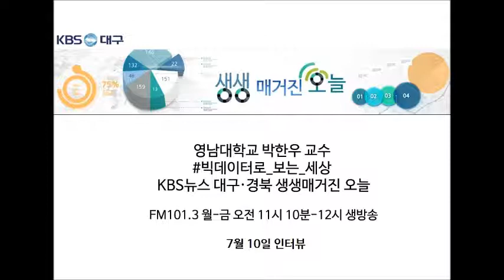박한우 빅데이터로_보는_세상 KBS뉴스 대구경북 생생매거진 오늘 7월 10일 인터뷰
중부지방은 많은 비가 내리고 있지만 우리 지역은 비가 찔끔찔끔 내리면서 오히려 덥고 습한 날이 이어지고 있습니다. 지난 주말과 휴일 대구는 폭염과 열대야가 나타났는데요. 더위는 대구를 대표하는 단어가 됐고, 대구는 가장 더운 도시로 인식된 만큼 우리 시민들은 더위를 견디는 힘 역시 강하다고 하죠.
대구가 정말 우리나라에서 가장 덥고 열대야도 가장 많이 나타나는지 빅데이터로 분석한 결과, 살펴보겠습니다.
영남대학교 사이버감성연구소 박한우 교수 연결합니다.
안녕하세요~

질문 1
올해 대구의 열대야가 지난해보다 무려 22일이나 빨리 찾아왔다고 하죠?
우리나라에서 가장 더운 곳, 그러니까 극서지방. 대구가 맞습니까?
= 네, 자료를 좀 보면 한 기업이 기상청의 공공데이터 포털에서 취합한 1973년부터 현재까지의 빅데이터를 분석하여 우리나라에서 열대야가 가장 심한 곳을 알아봤는데요. 기상청은 밤 시간 오후 6시 1분부터 다음 날 오전 9시까지 최저기온이 25도 이상이면 열대야로 집계하고 있습니다.
과거 44년 동안 기상청 자료를 현재의 시점에서 분석해보니 열대야가 연 평균 가장 오래 지속되는 곳은 대구가 아니라 서귀포시고 다음이 제주시로 나타났고요. 열대야가 거의 발생하지 않는 곳은 충북 제천과 추풍령이었습니다.
열대야 지속일수로만 보면 대구는 5위였고요. 대구보다 포항과 부산에 더 열대야가 오래 지속되었습니다..

질문 2
그렇군요. 열대야만 놓고 보면 대구가 1등이 아니군요...
열대야가 얼마나 오래 지속됐는지도 궁금한데요..
=6월부터 10월까지 열대야 지속 일수의 10년 평균을 내봤더니 1위인 서귀포의 경우 26일,
3위인 포항은 14일, 5위인 대구는 13일에 불과했고요. 그러나 30위 안에 경북 지역 두 곳이 포함돼 있는데, 영덕이 4일, 울진이 3일이었어요.

질문 3
그럼... 왜 대구가 우리나라에서 가장 더운 지역으로 알려진걸까요?
=낮 최고기온이 높은 날이 많기 때문이죠. 왜냐하면 낮이 더우면 사람들이 계속 덥다고 느끼기 때문인데요. 낮 최고기온이 최고 섭씨 33도 이상인 '폭염'이 가장 많이 발생하는 지역은 대구로 1년에 24일을 기록했고요. 그러나 상대적으로 제주시와 서귀포시는 평균 폭염 발생일 수가 적었습니다. 그래서 상위권엔 대구를 중심으로 경상도 지역이 대부분을 차지했고 그런 점에서 대구가 덥다, 라고 이야기합니다. 한국에서 가장 '시원한 곳'은 여수로 폭염이 1년에 하루 밖에 안되었습니다..

질문 4
그렇군요. 역시.. 한낮의 뜨거운 폭염하면 대구가 1위네요...
최근 10년간 대구·경북지역의 여름을 보면 더 더워지고 강수량은 줄었다고 하죠?
=그렇습니다. 대구기상지청이 내놓은 자료를 보면
2007년부터 지난해까지 대구·경북의 7~9월 평균 기온은 섭씨 21.6도로,
평년인 1981~2010년도에 집계한 것 보다 무려 0.7도나 높아졌고요.
또 같은 기간의 강수량은 569.6릴리미터로 평년 대비 92% 수준에 머물렀습니다.
그래서 폭염은 내륙지역에서, 열대야는 해안지역에서 많은 것으로 조사되었습니다.

질문 5
네, 그런데 우리가 느끼는 기온과 실제 온도는 좀 차이가 있을 때가 있더라고요.
기상예측의 정확성은 데이터를 수집하는 센서의 위치에 큰 영향을 받는다구요...
= 센서가 많이 확대 설치되면 우리가 좀 더 정확한 기상 빅데이터를 수집할 수 있는데, 센서는 사실 예산이 소요됩니다. 그래서 또 다른 빅데이터 적인 방법으로서 비가 내리는 정보를 전국 곳곳에 있는 사람들의 스마트폰을 이용할 수도 있을 것 같아요. 해외에서는 그래서 웨더시그널 이라는 앱을 통해서 스마트폰으로 감지되는 공기, 온도, 습도, 천둥 번개 등의 데이터를 수집하는 프로젝트를 시도 중에 있고요. 한국에서도 국내 통신사 가운데 한 곳이 기지국에 날씨 센서를 장착하여 날씨데이터를 수집하고 있어요. 이처럼 빅데이터 시대에 복잡하고 다양한 데이터를 저비용으로 수집하는 크라우드 소싱의 방법, 여러 아이디어들이 나오고 있습니다.

질문 6
이제는 폭염도 재난이라는 인식이 자리 잡고 있는데,
국내에 폭염연구센터가 문을 열었다구요..
= 울산과학기술원 UNIST에 폭염연구기관이 국내 최초로 만들어져서 슈퍼컴퓨팅센터와 인공지능 등을 통해 기상을 분석하고 2주 전부터 폭염 발생을 알리는 그런 기상 재해에 효과적으로 대응하기 위해서 이제 연구를 이제 시작하려고 하고 있습니다.

질문 7
산업 여러분야에서 이제 날씨 영향을 많이 받다 보니까
이런 기상관련 연구에 빅데이터 분석은 아주 중요한 부분이 되겠군요.
=기상분석과 빅데이터의 결합이 정말 인간의 삶을 더 편리하게 할 수 있는데요. 지금까지 기상청에서는 전통적으로 기상을 단순히 예측하는 것만 했거든요. 그래서 앞으로는 기상 빅데이터를 다른 분야와 접목시켜서 우리 인간의 생활 영역을 확장하는 그런 방법으로 활용하기 위해 고민을 해야합니다. 예컨대 사람들이 기존에 날씨를 수용하던 방식에서 벗어나 날씨 정보와 데이터를 이용해서 자율적 예방과 협력적 대응을 할 수 있도록 도와주어야 하는데요. 참 재밌는 사례가 해외에서 하나 있었는데, 독일에서는 생활을 더 편리하게 해주는 기상빅데이터 알람 앱이 출시되었거든요. 그래서 이 기상 빅데이터 알람앱 같은 경우는 기존의 알람에 날씨정보를 추가해서. 눈이 오거나 비가 오면 당연히 출퇴근 시간이 많이 걸리게 되겠죠. 그래서 출근 준비시간을 감안해서 알람이 먼저 울리도록 하고. 이처럼 이런 기상 빅데이터를 단순히 예측을 넘어서서 이와 같은 경제와 생활에 접목시키는 그런 시도가 우리 생활에 많이 필요하다고 생각합니다.